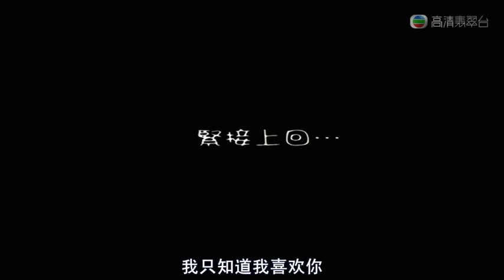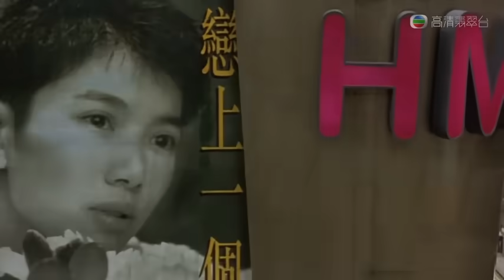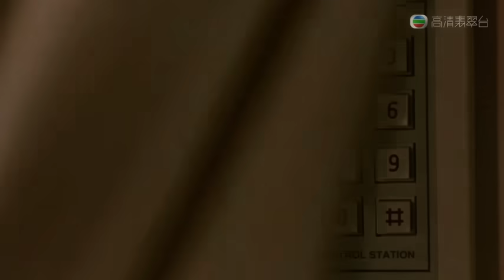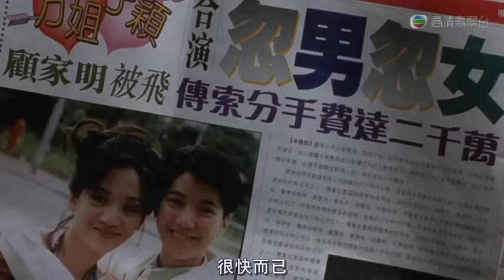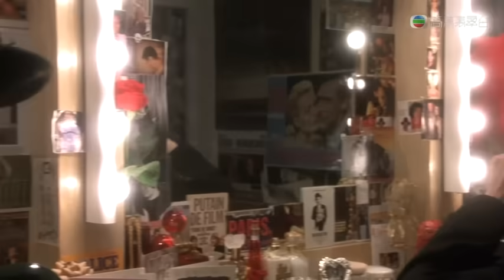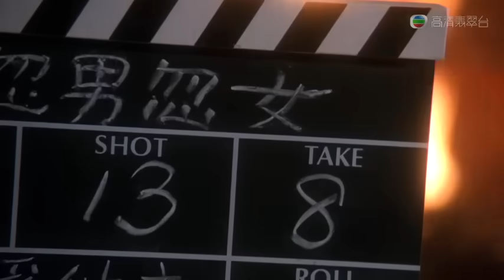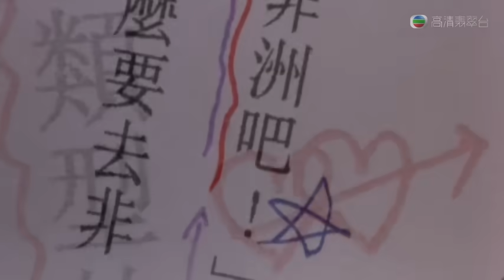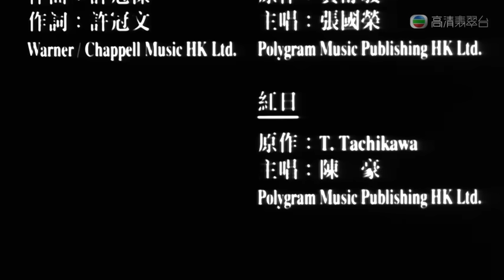金枝玉葉2 高清粵語中字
金枝玉叶2 (Who's The Woman, Who's The Man)

《金枝玉叶2》是香港电影《金枝玉叶》的续集。该片由陈可辛执导，张国荣、袁咏仪、梅艳芳、陈小春等主演。电影讲述了女扮男装的林子颖混进乐坛，几经波折，终与金牌监顾家明结为一对性别模糊的爱侣。